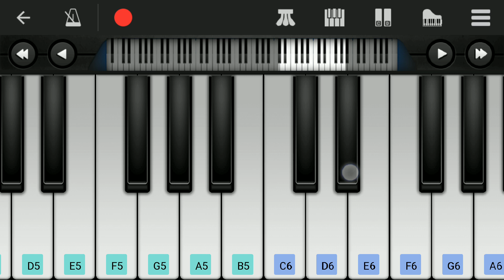Breakup Song | Naan Sirithal | Easy Piano Tutorial | HipHop Tamizha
Presenting Breakup Song from the movie NaanSirithal in mobile perfect piano.